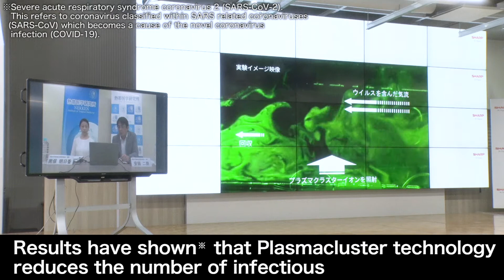In a world’s first, a test was done on airborne novel coronavirus (SARS-CoV-2)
In a world’s first, a test was done on airborne novel coronavirus
(SARS-CoV-2) and after exposing it to Plasmacluster ions for approximately 30 seconds, the virus was reduced by more than 90%.

• Plasmacluster technology hasn't been tested against SARS-CoV-2 in human presence.
• Plasmacluster technology has no data for affecting the disease caused by the novel coronavirus.
• Plasmacluster ions density that was used in the test against SARS-CoV-2 was approximately 10 million/cm3, in a space of 3 liters volume.
• Plasmacluster efficacy may vary based on the type of the Plasmacluster ions density, Plasmacluster device used, environment conditions and multiple other conditions.